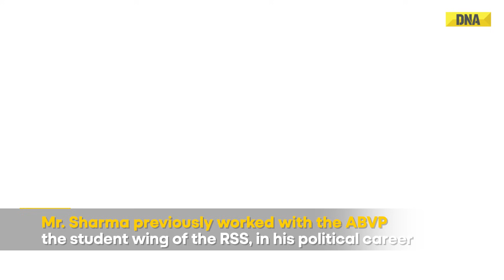Meet Bhajan Lal Sharma, The New Chief Minister of Rajasthan: Debutant MLA, party man close to RSS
Meet the new Chief Minister of Rajasthan, Bhajan Lal Sharma. He is a debutant MLA who won his first elections from the Sanganer assembly seat. His name was proposed by BJP's Vasundhara Raje and was announced by Defence Minister Rajnath Singh.